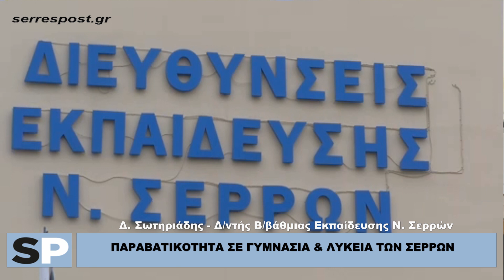ΠΑΡΑΒΑΤΙΚΟΤΗΤΑ ΣΕ ΓΥΜΝΑΣΙΑ & ΛΥΚΕΙΑ ΤΩΝ ΣΕΡΡΩΝ